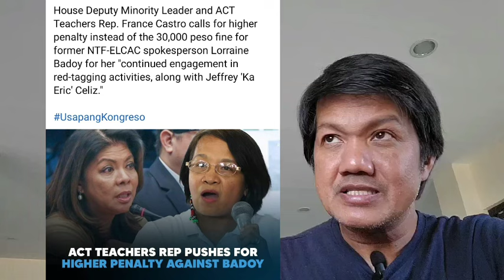She deserves higher penalty!